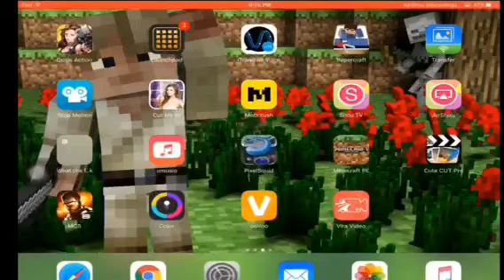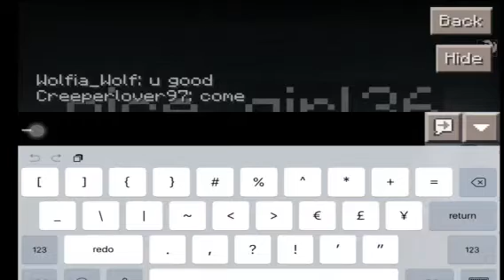Mcpe skywars episode#1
Susbcribe for more skywars vids